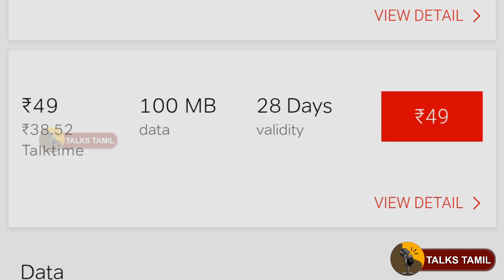Vi - BSNL இணைப்பா? - ஏர்டெல், Vi கட்டணம் அதிரடி உயர்வு - கடும் நஷ்டத்தில் VodafoneIdea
2. BEST DTH எது ? - குறைந்த விலையில் அதிக தமிழ் சேனல்கள் பார்க்க BEST DTH எது? - Comparing Tatasky, D2h, DishTV, Airtel Digital TV, Sun Direct DTH லிங்க்

Vi - BSNL Will Merge/Combine? - Airtel, Vi, Jio Hike Prices of Packs, Postpaid Price also Hiked. Loss of Vi (Vodafone Idea).

 BSNL Launch 4G Roming With Vi (Vodafone Idea). BSNL 4G Deal with Vi ( Vodafone Idea ).

Talks Tamil - டாக்ஸ் தமிழ் √ Officially available in

Follow us and give Support.